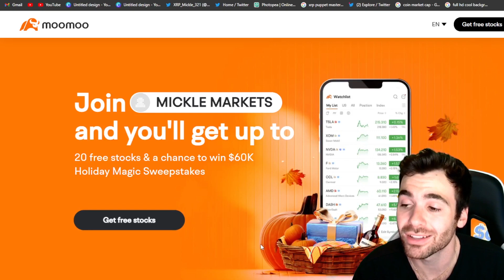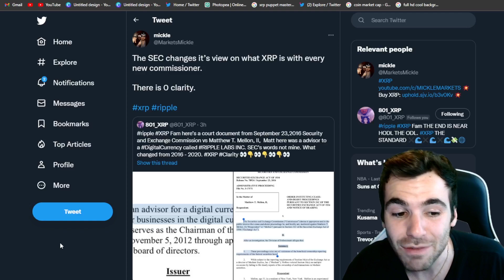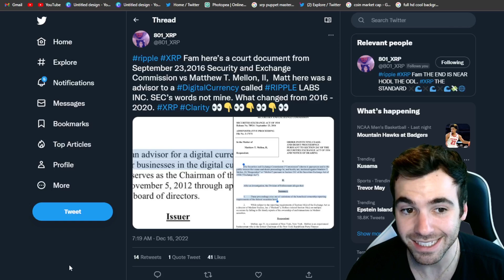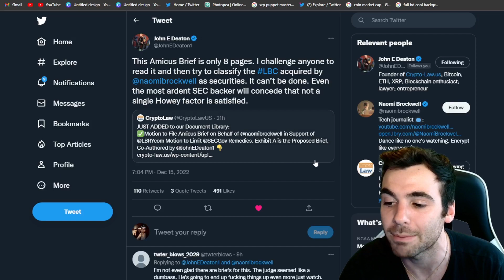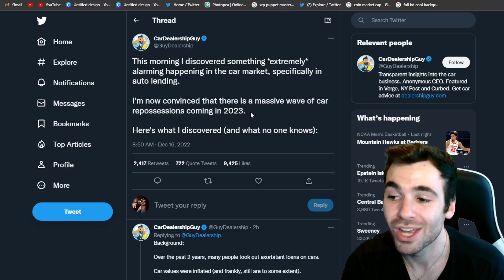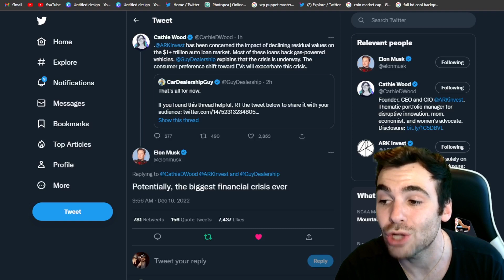XRP *BREAKING! Largest Crisis In History!* 🚨 Deaton Massive win!💥Must SEE END! 💣OMG!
Merch!
micklemarkets.myspreadshop.com...

rDxBFHhgGKYKphFEtoyNvEmujC3ATGRqmN

Free Money!